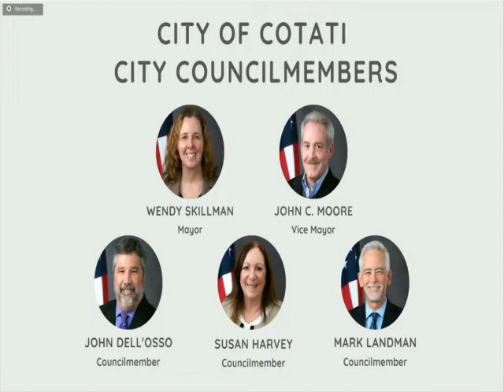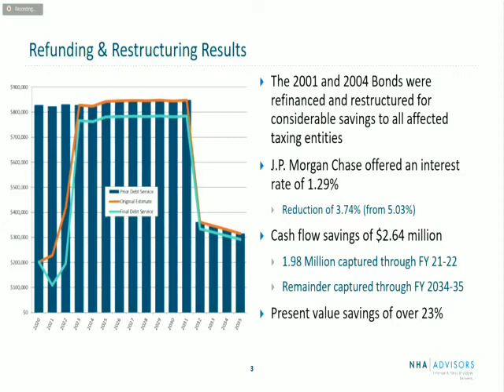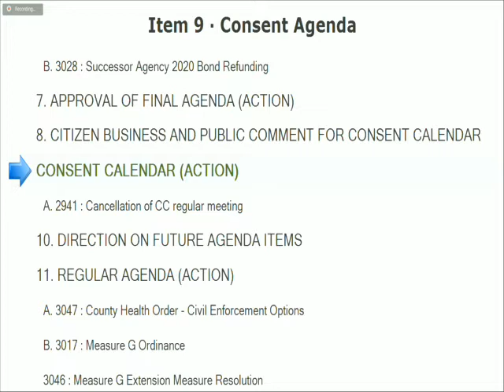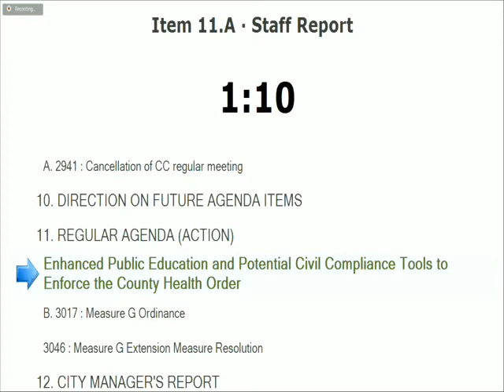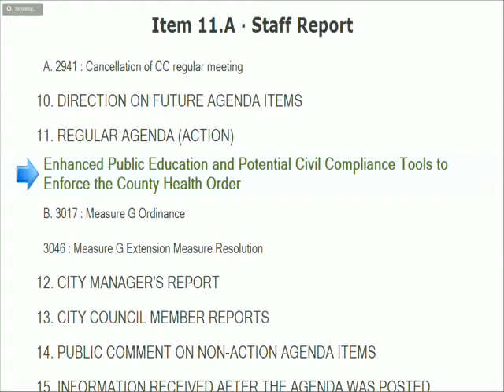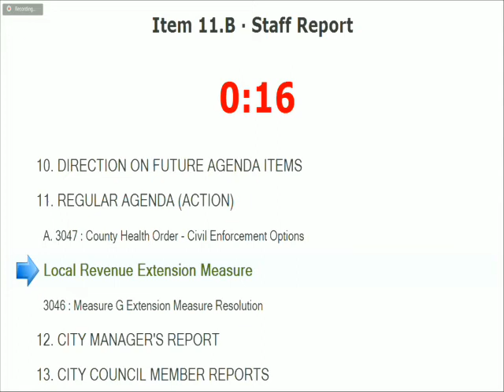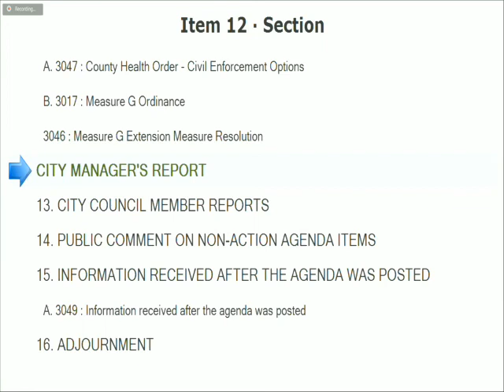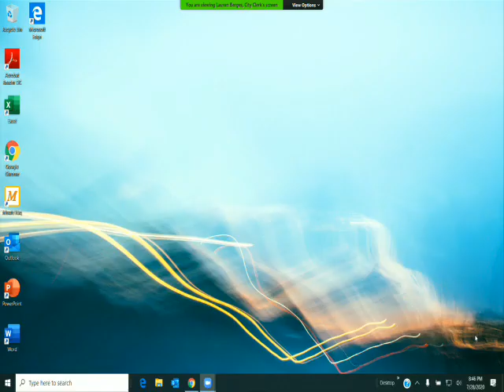City Council Meeting July 28, 2020